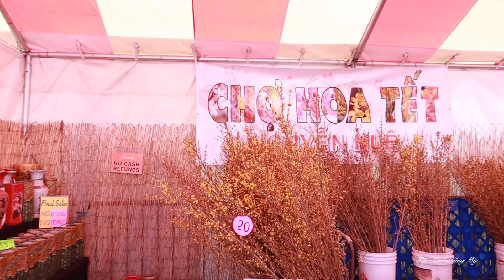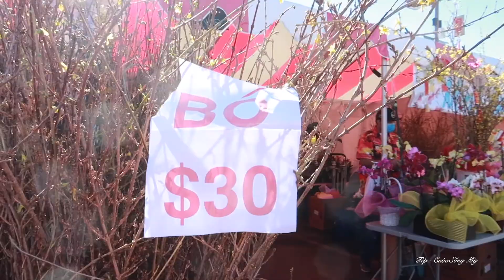TẾT ĐẾN RỒI - NHỘN NHỊP CHỢ HOA TẾT PHƯỚC LỘC THỌ 🇺🇸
NHỘN NHỊP CHỢ HOA TẾT PHƯỚC LỘC THỌ